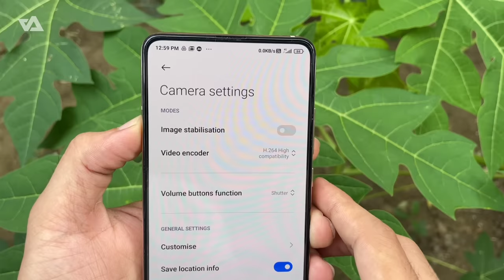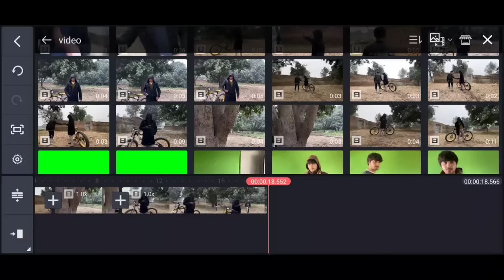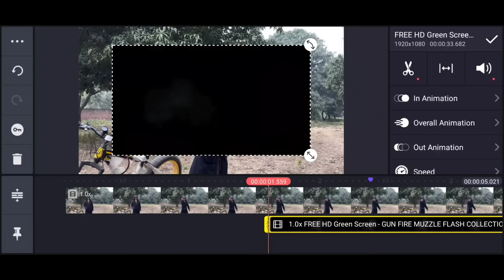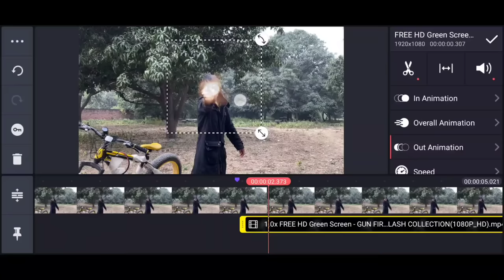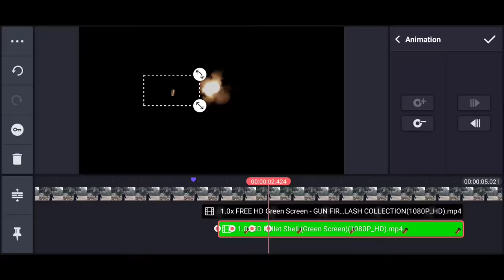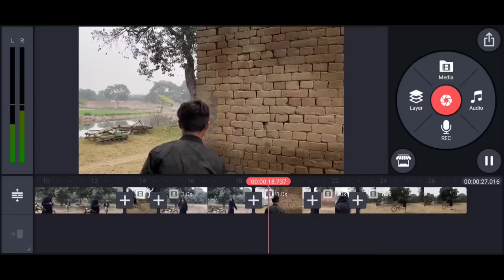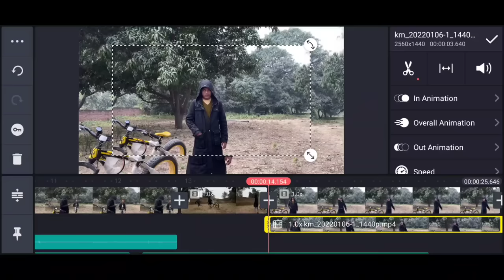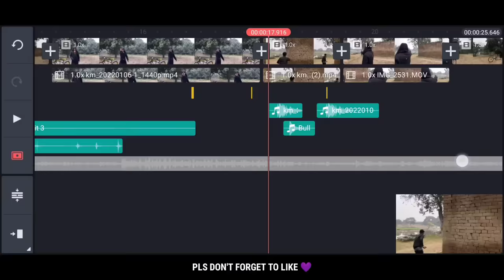How to shoot & edit Gunshot fight 🔥| Kinemaster gun fire VFX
⚠️ Channel name updated : ZarMatics

Hey guys, in this video I'll be showing you how to shoot and edit Gunshot video with sfx on mobile phone with kinemaster

Behind the scene and vlog

SFX VFX

Green background

⚠️Channel name updated-
◽️From TechAbuzar to ZarMatics

MY GEARS ………

DSLR Canon 200D
CANON 50mm Lens
LAPTOP ACER
MOBILE IPHONE
TRIPOD (Fluid Head)
TRIPOD (Multi angle)
MIC KIT MAONO
MIC (ZOOM H1n)

LIGHT SETUP …….

Light stand
SoftBox
Bulb holder
Keylight bulb

RGB TUBELIGHT

RGB BULBS

Chuki beats